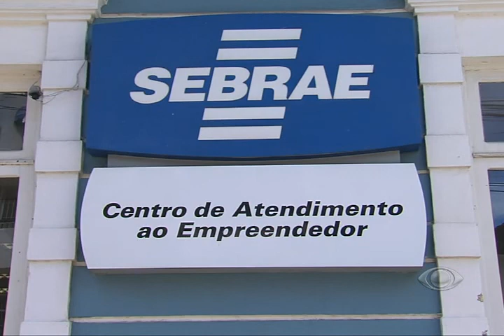BAND CIDADE - A criativadidade de quem trabalha na informalidade para ganhar a clientela.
Trabalhadores informais usam do improviso e da criatividade para ganhar clientes.